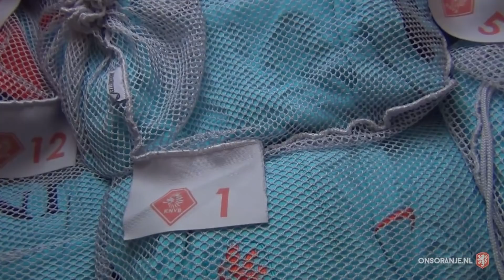OranjeLeeuwinnen-vlog #3: "Mijn bed is omgedraaid!"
Sari van Veenendaal neemt jullie een dagje mee, tijdens het trainingskamp in La Manga. Wat doen ze allemaal naast het trainen? Je ziet 't in de video!

Bij OnsOranje blijf je de hoogte van onze OranjeLeeuwinnen.